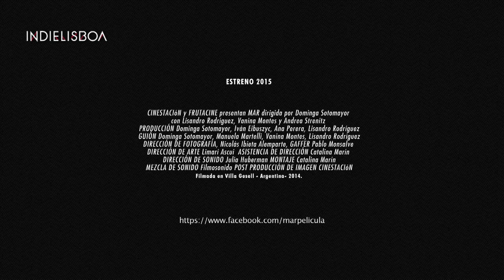Mar - Dominga Sotomayor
Silvestre Longas